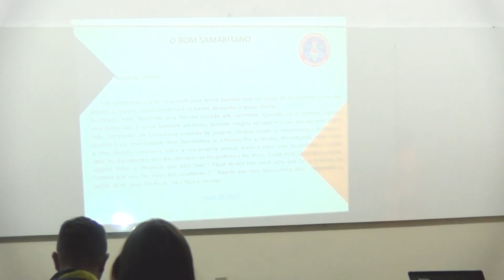O Corpo de Bombeiros de Alfenas realiza curso básico de primeiros socorros para a população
O curso básico de primeiros socorros oferecido pelo Corpo de Bombeiros de Alfenas teve início nesta última segunda-feira (24) com uma boa adesão do público ao qual foi destinado.